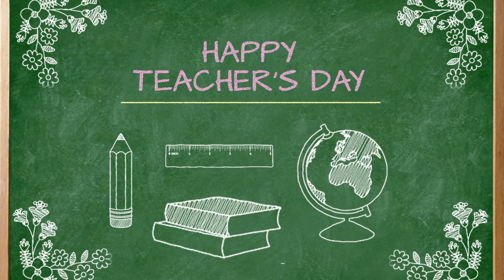Teachers Day Speech in English and Odia By Me and Mom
Sabhi viewers ko Namaskar. Pehle aap sabhi ko Teachers Day ki dher sari Subhkamnayen. Mein ye sabhi ko wish kar rahi hun kyun ki jiban mein sabhi, ek Teacher ka role ada karte hain. Aaj ke video main hum Maa Beti ne Teachers Day ke upar ek speech video banaya hai. Jisse bacche sikh payenge aur apne Teachers ko wish kar payenge. Hope aapko ye video accha legega.
Nikon D5600 with AF-P 18-55 mm + AF-P 70-300 mm VR Kit

Nikon AF-S DX Micro 40mm F/2.8G Prime Lens

Extra Battery Nikon 27126 EN-EL 14A Rechargeable Li-Ion

Benro T880EX Digital Tripod Kit

Digitek Professional LED Video Light D520 with Battery and Charger

Rode Lavalier Go Professional-Grade Wearable Lapel Microphone